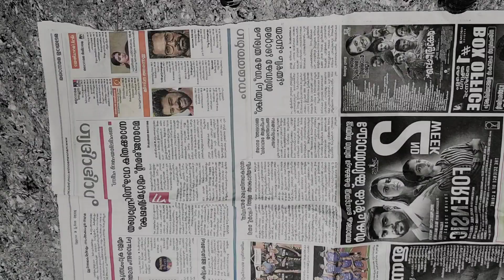DIY news paper crafts ! making night lamp with news paper ! paper crafts||SK craft media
query solved

making cardboard

led bulb craft
simple wall lamp
easy to make lamp
homemade lamp
Diy lamp
news paper crafts
making lamp with news paper
news paper easy to make lamp
paper lamp
bulb craft
simple lamp
home decorating ideas
home decorating with led bulb
homemade night lamp
paper and led bulb craft
New ideas
paper lamp craft ideas
paper lamp making at home
paper lampshade
paper lamp DIY
led bulb craft ideas
5 minutes crafts
led bulb craft works
paper crafts homemade decoration